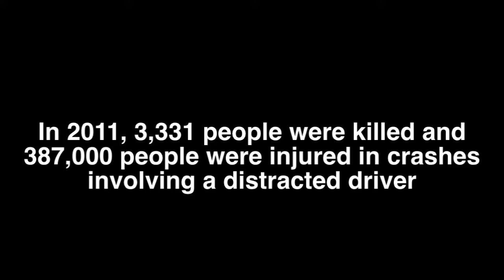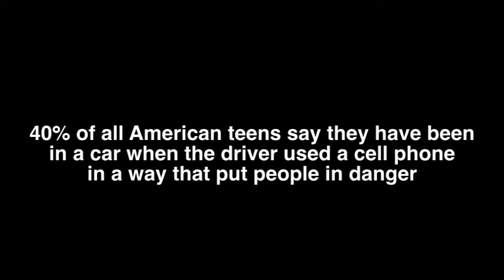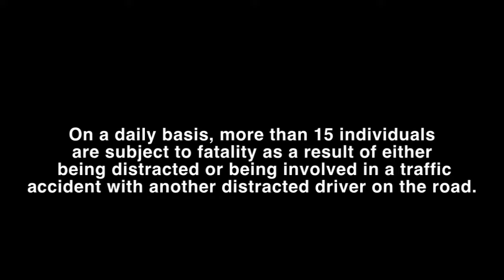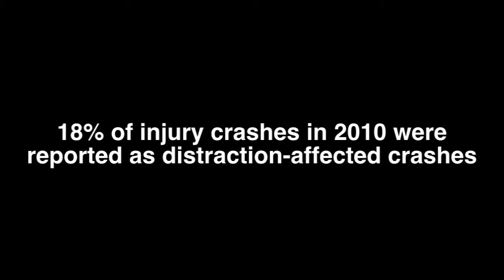U Got Brains Ignore Your Peers Just Steer